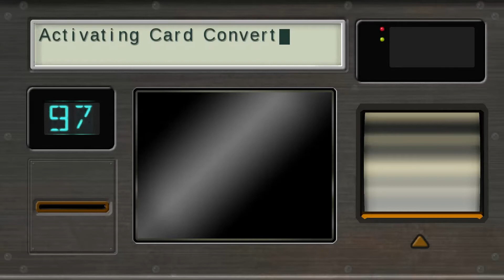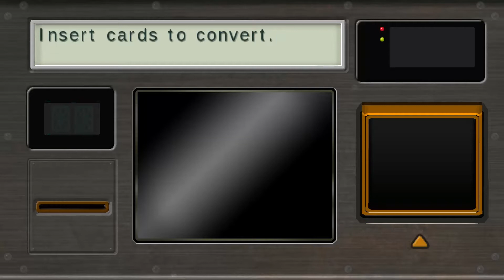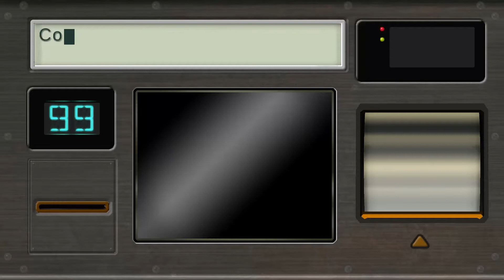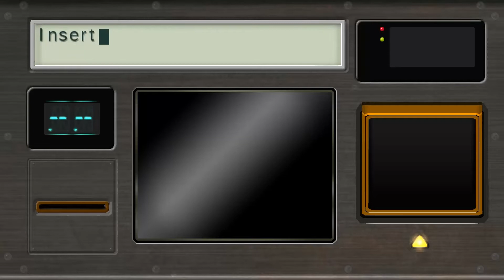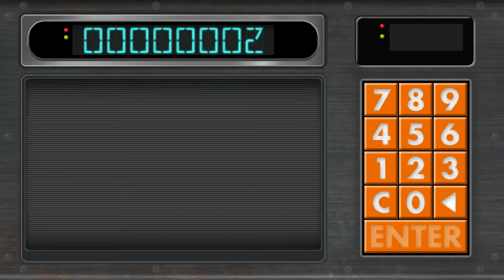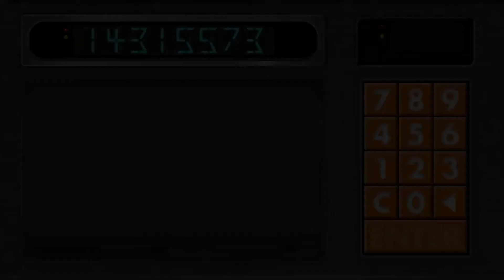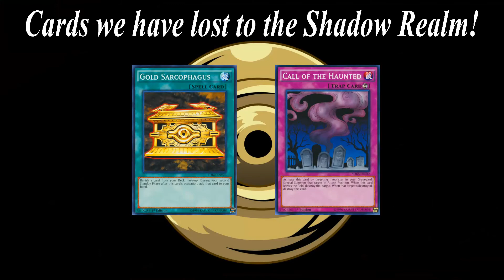Let's play Yu-Gi-Oh GX Tag Force 2 - Ante Challenge: Part 38 Card Rental & Conversion?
Part 38 I head off to the Obelisk blue girls dorm where I grab more cards and duel Hassleberry and Ray. Mistakes are made but after which we head to the lab were we check out the Card Rental & Conversion machines